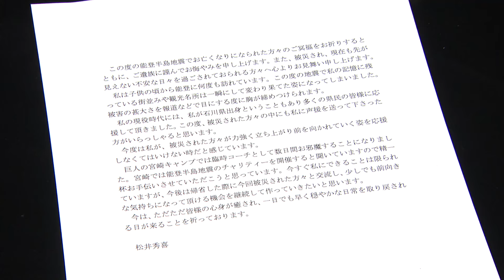【松井秀喜さん】「今度は私が応援しなくては」地震で被災した人たちにメッセージ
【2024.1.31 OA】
能美市出身で元メジャーリーガーの松井秀喜さんが能登半島地震で被災した人たちに向けたメッセージを発表しました。

こちらが松井さんが寄せたメッセージ。お見舞いや現役時代の応援に対する感謝の言葉とともに、「今度は私が被災された方々が力強く立ち上がり前を向かれていく姿を応援しなくてはいけない時だと感じています」などと綴っています。

そのうえで「今後は帰省した際に今回被災された方々と交流し少しでも前向きな気持ちになって頂ける機会を継続して作っていきたい」としています。

なお、松井さんは巨人の宮崎キャンプに臨時コーチとして訪れることも明かしていて宮崎で開かれる能登半島地震のチャリティー活動にも参加するということです。